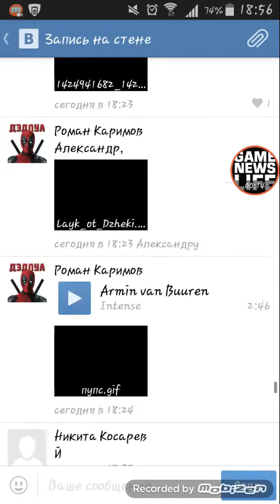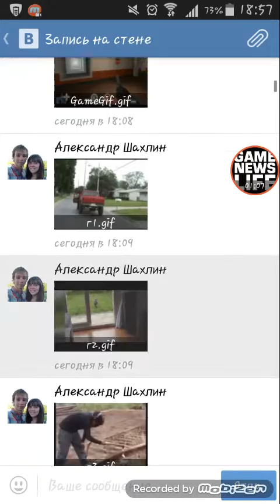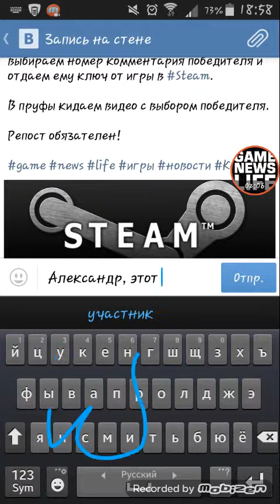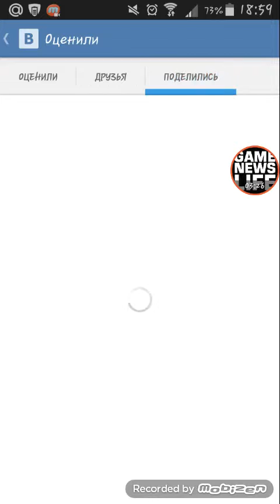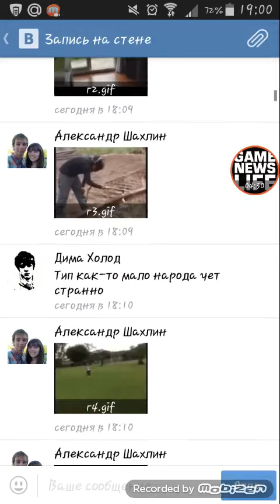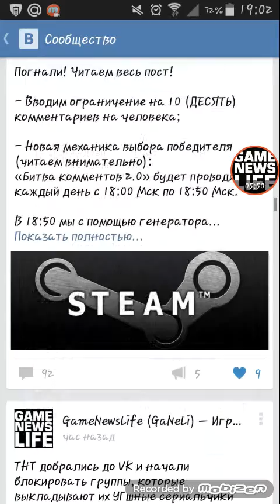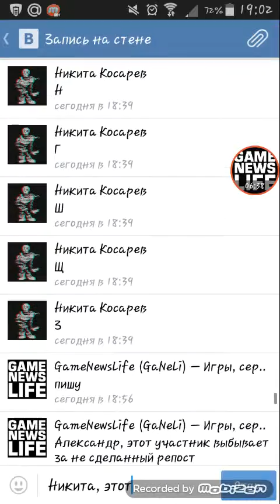Битва комментов 29.01.2016